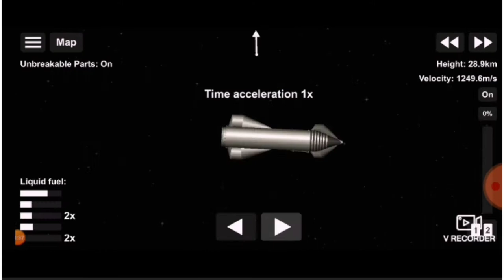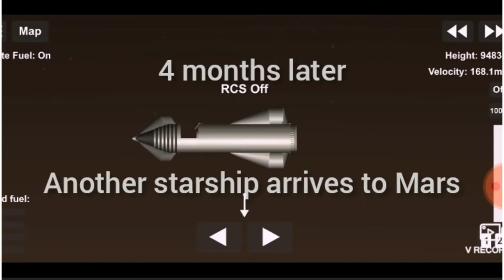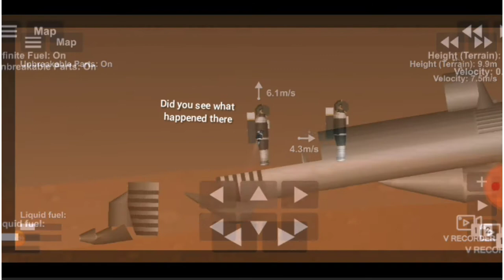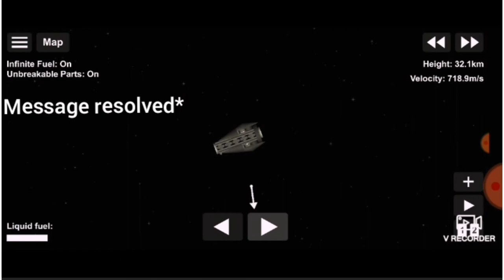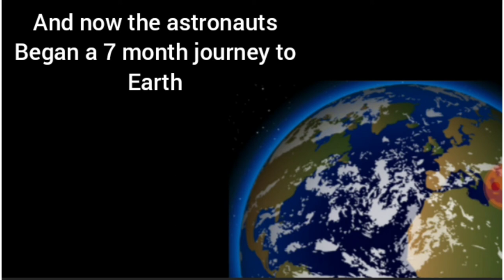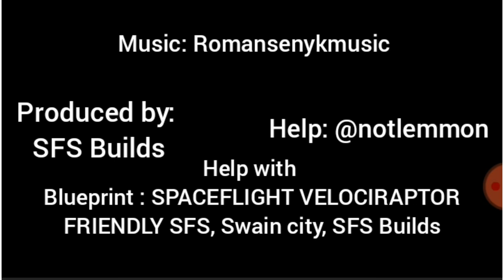Revered Paths | A Short Film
The astronaut set out for the future and all is going well until a tragedy occurs. Will the Astronauts survive?

Director: SFS Builds

Editor: SFS Builds

Help: Notlemmon

Bp: SFS Builds |. Spaceflight velociraptor |. Swain city |. Friendly SFS |. Dahuman |. Naturalizer